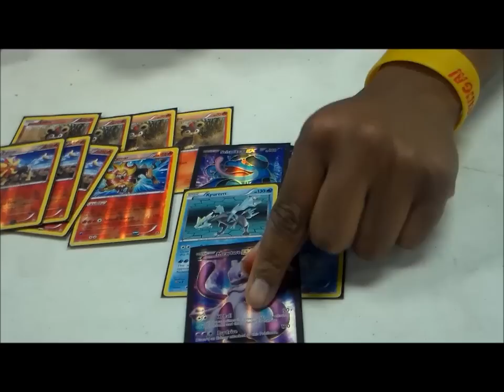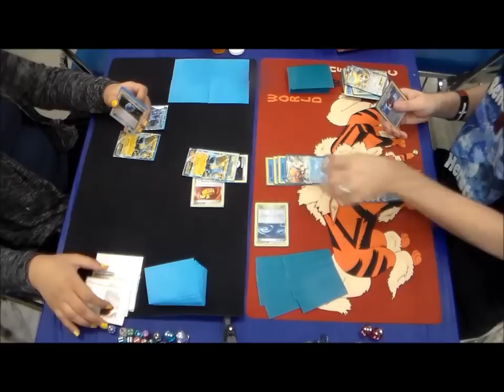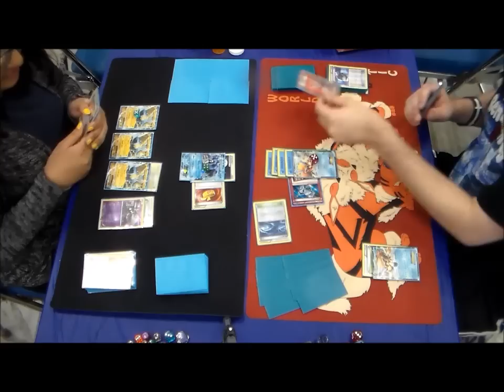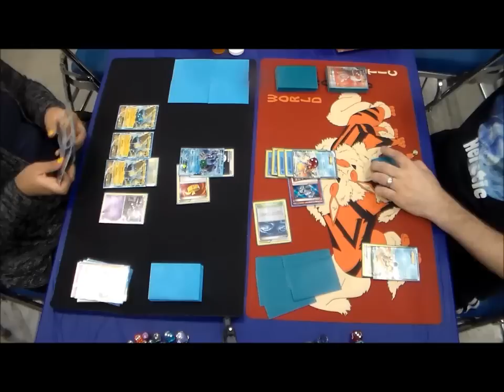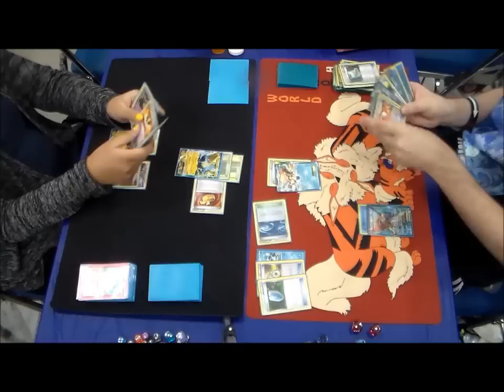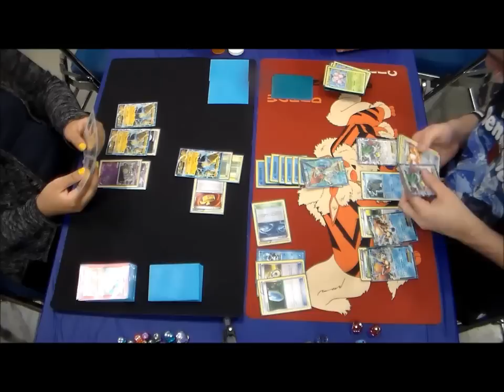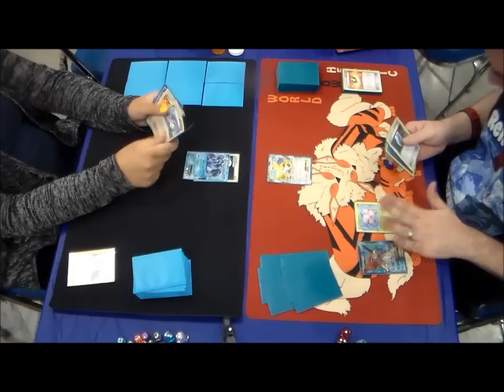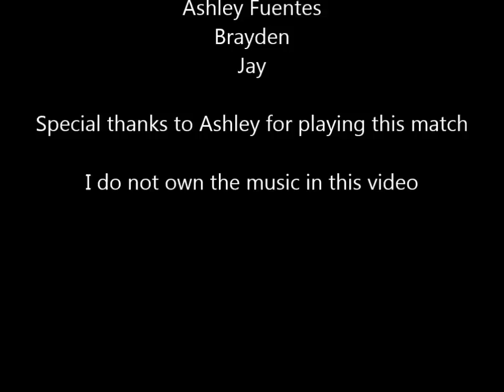Heretic (Archie's Blastoise) vs Ashley Fuentes (Seismitoad/Manectric/Garbodor)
I found Ashley Fuentes!  Our friend has returned for another match!  Enjoy!